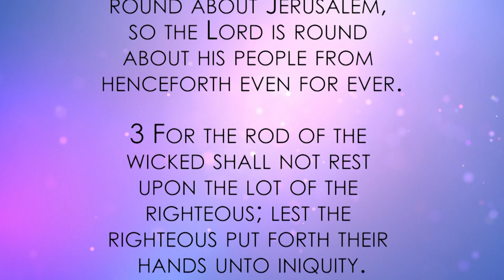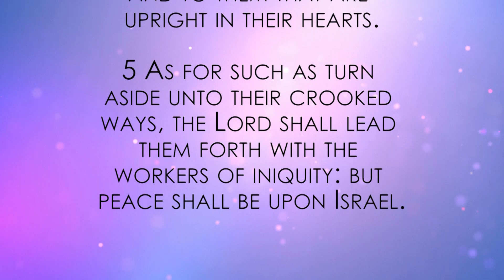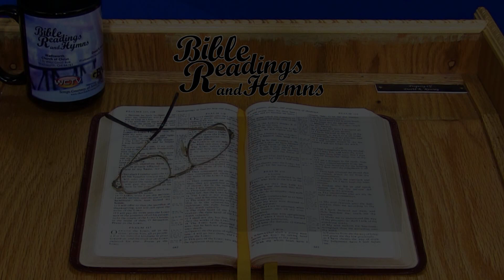Bible Reading and Hymns: Psalm Chapter 125